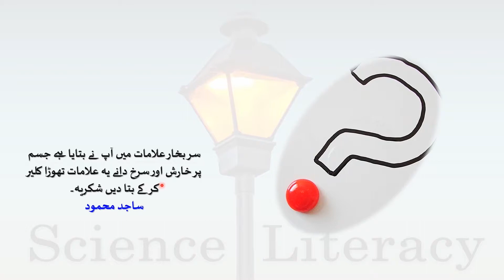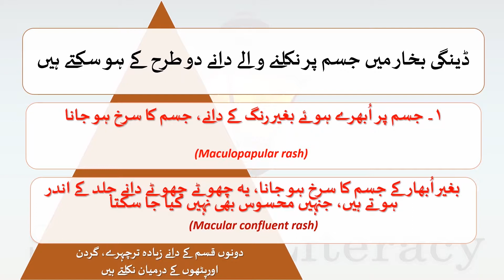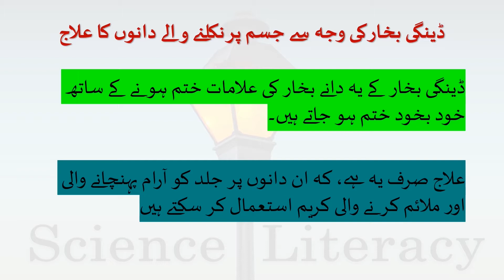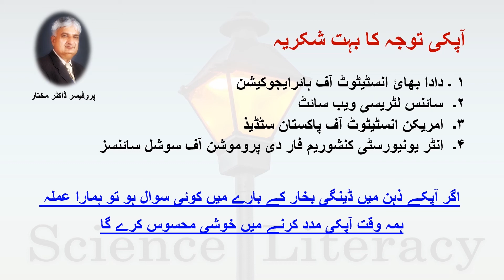ڈینگی بخار اور جلد پر خارش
ڈینگی بخار کے اکثر مریضوں میں جسم پرچھوٹے چھوٹے دانے نکل آتے ہیں۔ جنہیں انگریزی زبان میں راشز کہتے ہیں۔ ڈینگی بخار میں جسم پر نکلنے والے دانے دو طرح کے ہو سکتے ہیں۔ ۱۔ جسم پراُبھرے ہوئے بغیر رنگ کے دانے، جسم کا سرخ ہو جانا۔ ۲۔ بغیر اُبھار کے جسم کا سرخ ہو جانا، یہ چھوٹے چھوٹے دانے جلد کے اندر ہوتے ہیں، جنہیں محسوس بھی نہیں کیا جا سکتا